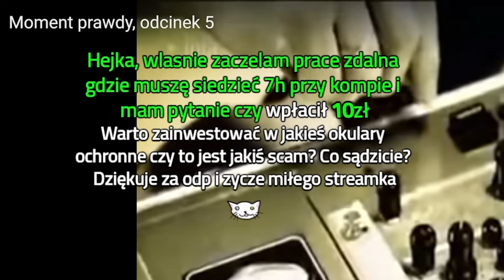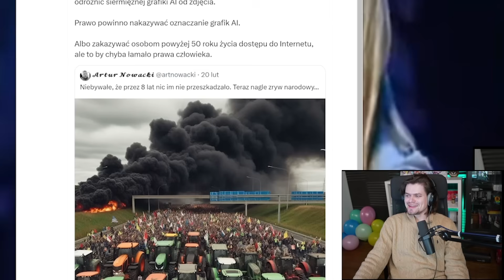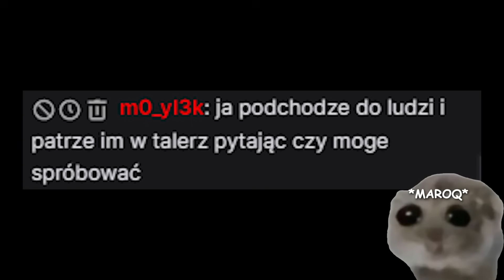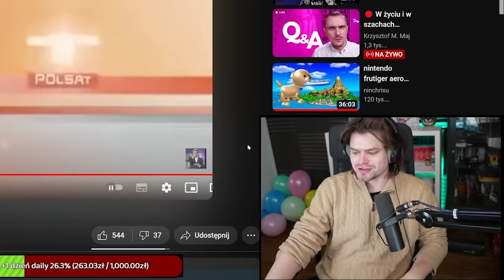AWIĘC OGLĄDA MOMENT PRAWDY - ODCINEK 5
Wuja streamuje codziennie o 20:00